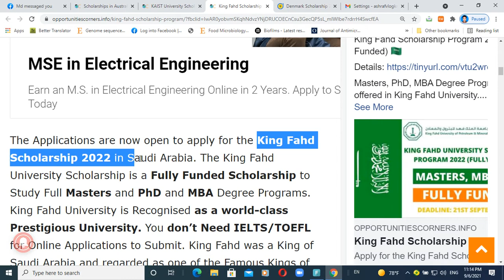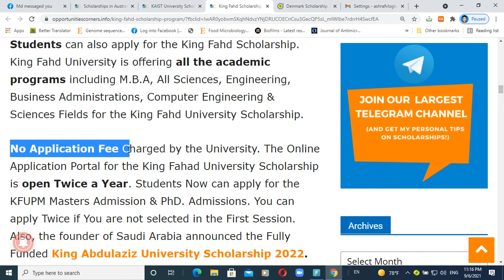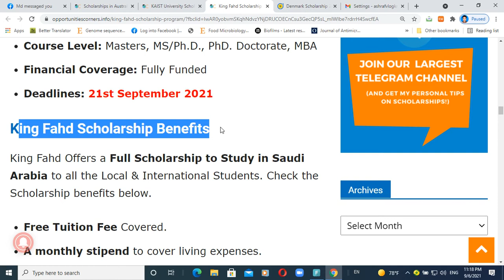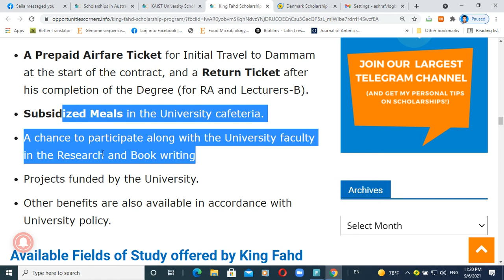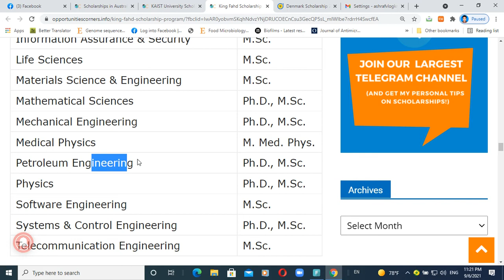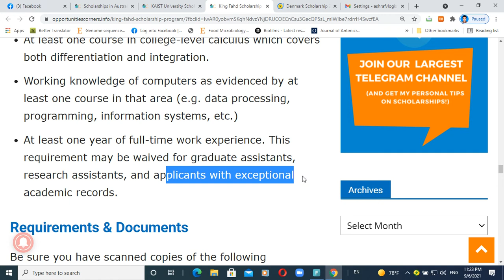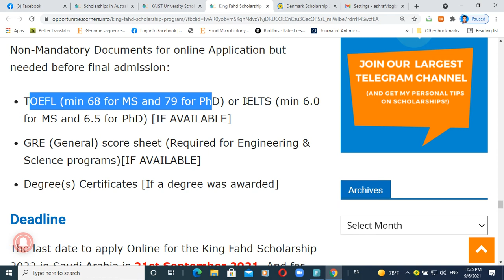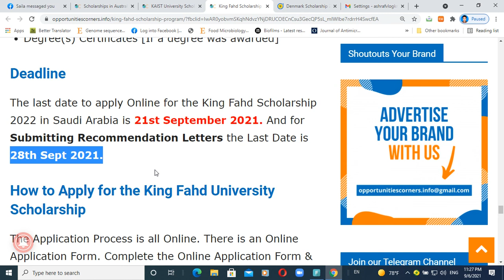King Fahd Scholarship 2022 in Saudi Arabia | Fully Funded l